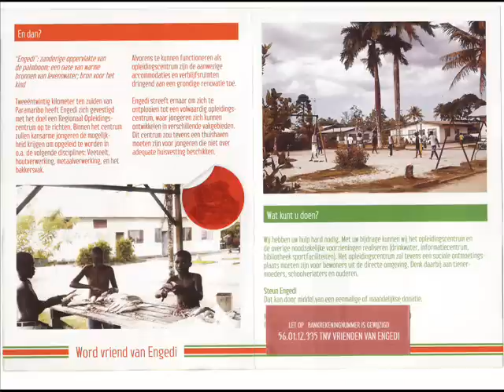Project Engedi.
This project (website in dutch) is specially for the boys that live in the interior in Surinam. Through this project they get a chance to go to school and get an education. And also would it be a self supporting project. The director of this project is Maja Neral. The project has many efforts like agriculture and cattle breeding, handicrafts and trades and it's also a conference center. The money goes al to the boys and the project, that would be self supporting in future. You can also visit us at the district of Parra in surinam. The music is from Russ Taff and Olanda Draper "Whipe a tear